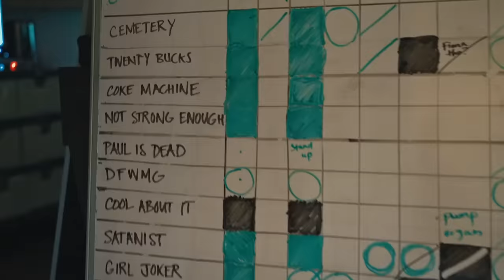boygenius - We’re In Love (live from the studio)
Live video of "We're In Love" featuring scenes from recording 'the record'.

directed and edited by Jackson Bridgers

lyrics:
You could absolutely break my heart.
That’s how I know that we’re in love.
I don’t need the symbol of a scar,
so put down the knife.
We’re not swapping blood.

Isn’t it enough
that we stripped down to our skin,
cold and porcelain
like bathers in a painting,
and I told you of your past lives,
every man you’ve ever been.
It wasn’t flattering
but you listened like it mattered.

I feel crazy in ways I never say.
Will you still love me if it turns out I’m insane?
I know what you’ll say
but it helps to hear you say it, anyway.

Some October, in the future,
I’ll run out of trash TV
and I’ll be feeling lonely,
so I’ll walk to karaoke,
sing the song you wrote about me,
never once checking the words.
I hope that no one sings along.
I hope that I am not a regular.

Damn, that makes me sad.
It doesn’t have to be like that.
If you rewrite your life, may I still play a part?

In the next one, will you find me?
I’ll be the boy with the pink carnation pinned to my lapel
who looks like hell and asks for help.
And if you do, I’ll know it’s you.

I can’t imagine you without
the same smile in your eyes.
There is something about you
that I will always recognize.
And if you don’t remember,
I will try to remind you
of the hummingbirds.
You know the ones.
And the baby scorpion.
And the winter lunar halo.
And the walk we took in the Redwoods.
I could go on and on and on and I will
go on and on and on until
it all comes back.